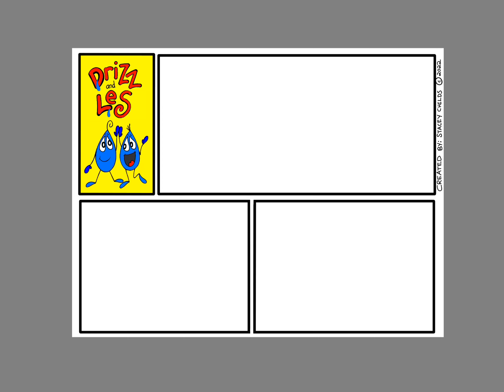Drizz and Les Duck comic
Here is the process of making todays edition of Drizz and Les.